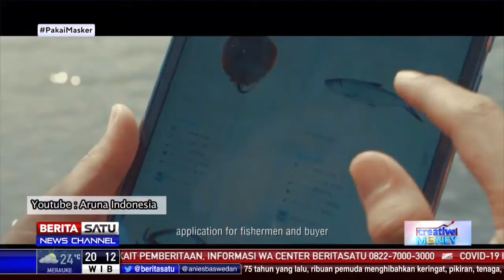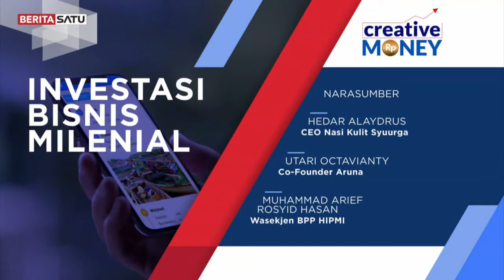Creative Money : Investasi Bisnis Milenial